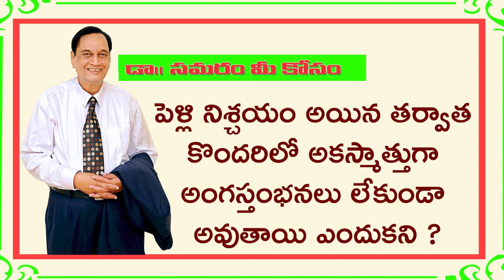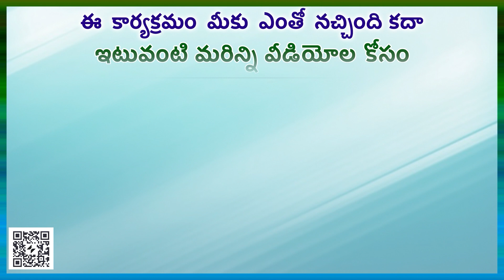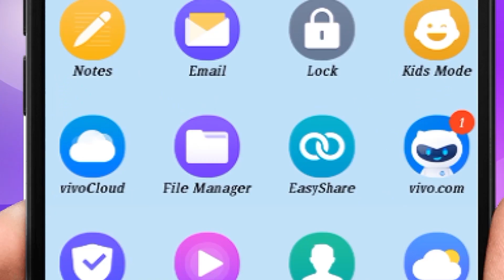అకస్మాత్తుగా అంగ స్తంభనలు ఫెయిల్యూర్ లకి చికిత్స...TOPIC 997 Dr Samaram Mee Kosam